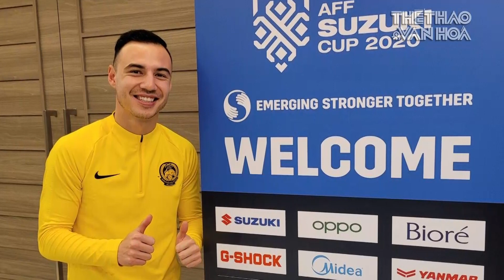Tuyển Việt Nam để nhiều trụ cột nghỉ tránh thẻ? Tuyển Campuchia đủ sức gây khó. NHẬT KÝ AFF CUP 2021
* Tuyển Việt Nam loại nhiều trụ cột ở trận gặp Campuchia?
HLV Park Hang Seo đang cân nhắc đưa ra sự thay đổi lớn nơi đội hình xuất phát của tuyển Việt Nam trong trận gặp Campuchia sắp tới. Cụ thể, nhiều khả năng là các trụ cột đã dính thẻ vàng ở 3 trận đấu trước đó (Thành Chung, Tiến Dũng, Ngọc Hải) sẽ không ra sân, trong khi đó, Công Phượng, Tiến Linh cũng được cân nhắc cho dự bị vì lý do liên quan đến chấn thương.
Nếu không có gì thay đổi thì tiền đạo Văn Toàn chắc chắn sẽ có một suất trong đội hình ra sân từ đầu của Việt Nam ở trận gặp Campuchia. Trước đó, Văn Toàn chưa có nhiều đất diễn tại AFF Cup 2021.
Việc ông Park cho các trụ cột dính thẻ vàng ở các trận đấu trước được nghỉ ngơi được cho là điều hợp lý. Bởi lẽ, nếu 3 cái tên kể trên ra sân ở trận gặp Campuchia và không may nhận thêm thẻ vàng thì họ sẽ bị treo giò ở vòng bán kết.
* Campuchia đủ khả năng gây khó cho đội tuyển Việt Nam
Nhật báo Khmer Times của Campuchia cho rằng đội nhà đã thể hiện tốt ở chặng đường đã qua của AFF Cup 2021 vì thế họ tin vào một màn thể hiện tốt nữa khi gặp đội tuyển Việt Nam.
"Đội tuyển Việt Nam đang đứng nhì bảng với 7 điểm cần phải đánh bại Campuchia để chắc chắn giành một suất vào bán kết. Đội tuyển Việt Nam cần đánh bại Campuchia với nhiều bàn thắng hơn để giành lấy ngôi nhất bảng nhưng chắc chắn, các chiến binh Angkor sẽ không dễ bỏ cuộc", Khmer Times viết.
* Hậu vệ gốc Bỉ tập buổi đầu với đội tuyển Malaysia
Dion Cools đã hội quân đội tuyển Malaysia ngày 16/12. Tuy nhiên, anh phải thực hiện cách ly ý tế 1 ngày để lấy kết quả xét nghiệm COVID-19. Sau khi đạt kết quả âm tính, Dion Cools đã có mặt trong buổi tập của Hổ vàng.  Cầu thủ gốc Bỉ này đang thi đấu tại châu Âu cho CLB Midtjylland của Đan Mạch. Anh có thể chơi tốt vị trí hậu vệ biên phải hoặc trung vệ.
Đây là sự bổ sung chất lượng cho HLV Tan Cheng Hoe trong trận quyết đấu với Indonesia cho một chiếc vé đi tiếp của bảng B AFF Cup 2021.